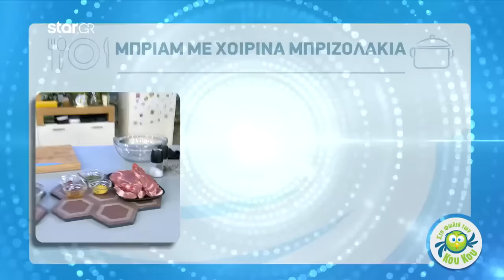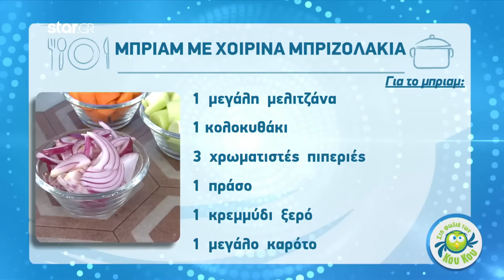Μπριάμ με χοιρινά μπριζολάκια | 6.7.2020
Μια συνταγή του Σταύρου Βαρθαλίτη

Καλεσμένος στην εκπομπή του Star, «Στη Φωλιά των Κου Κου», ήταν σήμερα ο νικητής του τηλεοπτικού διαγωνισμού μαγειρικής ΜasterChef, Σταύρος Βαρθαλίτης.

Ο σεφ μπήκε στην κουζίνα και έδειξε βήμα-βήμα στους τηλεθεατές πώς να φτιάξουν μία εξαίσια συνταγή ενός απολαυστικού μπριάμ με χοιρινά μπριζολάκια.